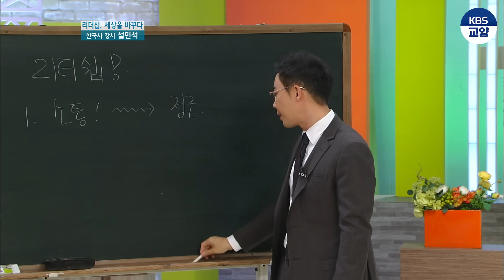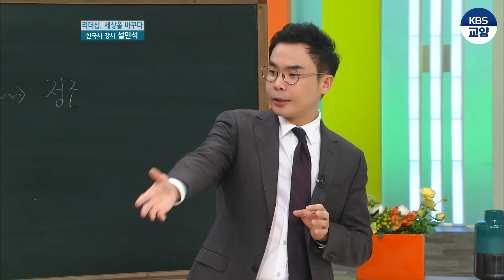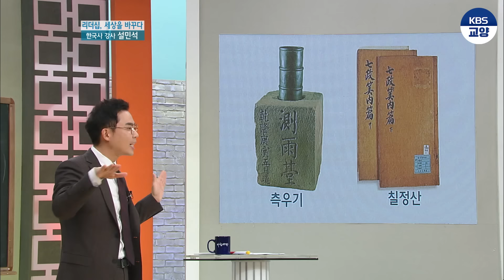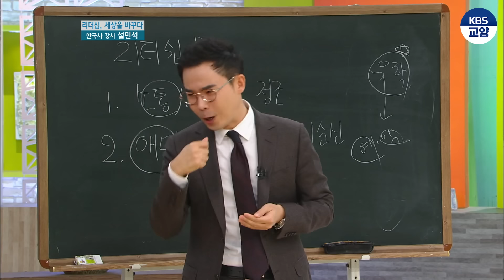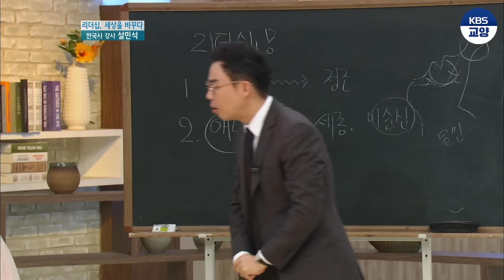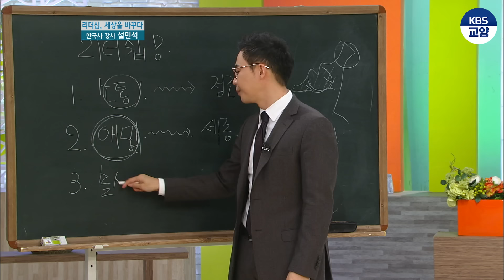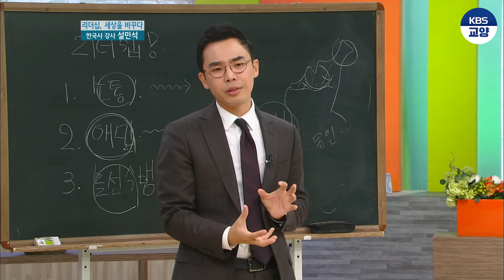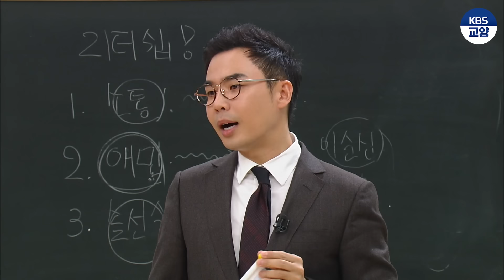역사강사 설민석의 강연 - [역사를 통해 배우는 리더십] [아침마당]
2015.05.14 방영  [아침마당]